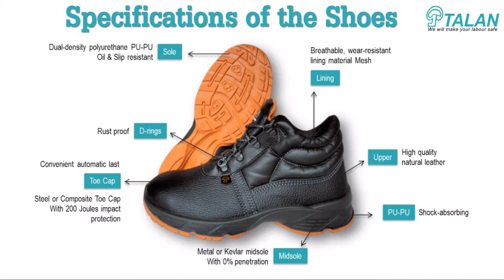Safety Shoes-Animated Video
This Video was made for one of the world's leading safety shoes manufacturer.
Talan safety shoes is a premier manufacturer and supplier of safety shoes, to Europe, Russia and The Middle East.
Their state of the are production unit enable them to produce more than 3.5 million shoes a year.